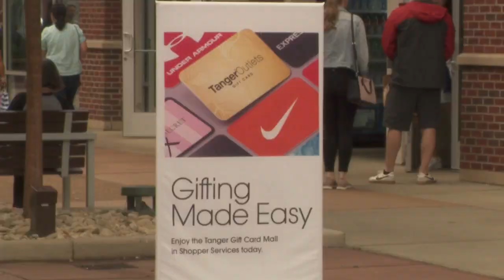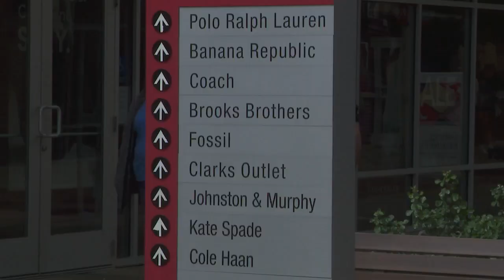Labor Day Shopping